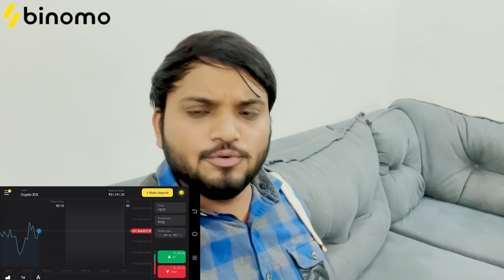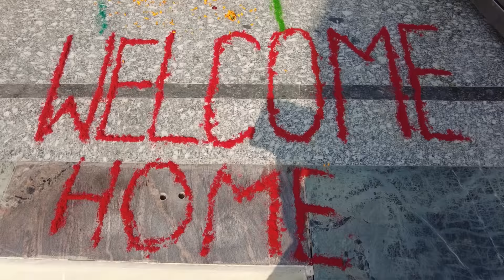ghar me koi aaya hai | i am Nitin | the mridul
Hello Doston 👋🏻

and get Rs.65,000 for Binomo tutorial.

ghar me koi aaya ha | i am Nitin | the mridul

Nitin mridul video
the mridul new video
the mridul
pragati
school video
Pragati new video
Mridul nitin comedy